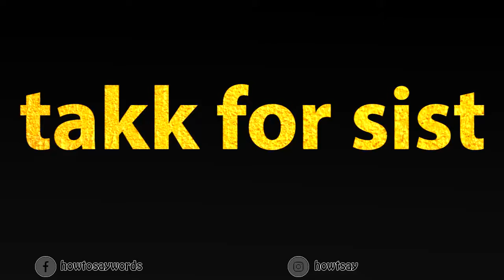How To Pronounce takk for sist